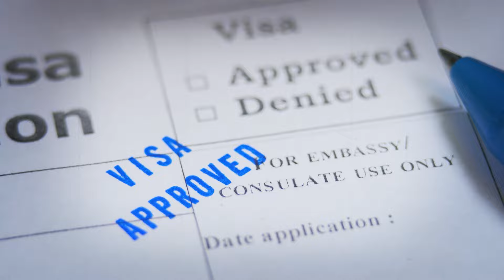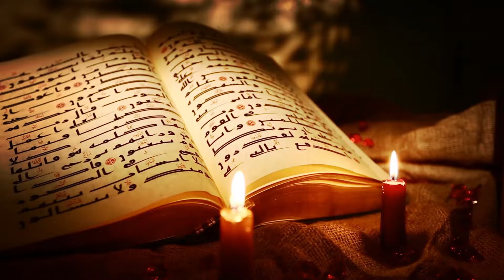Qatar Also Do Not Require A Visa || ఖతర్ లో మన వాళ్ళు పడే కష్టాలు చూస్తే కన్నీళ్లు ఆగవు !